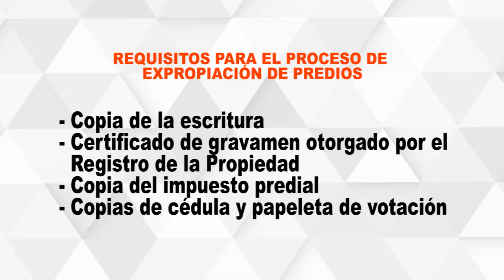AVANZA PROCESO DE EXPROPIACIONES 2019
Si eres dueño de uno de los predios que serán afectados con el proyecto de ampliación a cuatro carriles del tramo vial Unión del Toachi-Santo Domingo y ya fuiste notificado, conoce los requisitos que debes entregar. ¡Con tu ayuda haremos realidad esta gran obra!